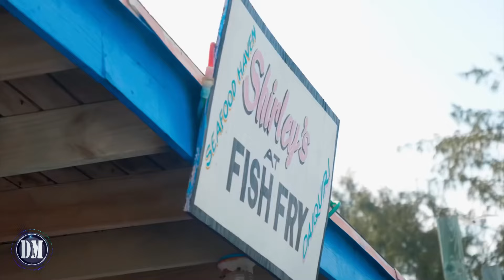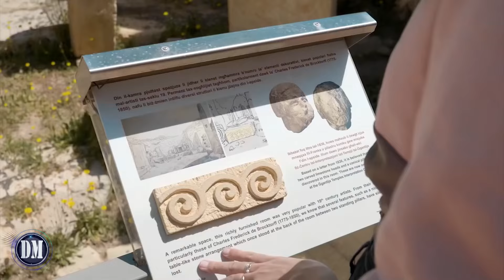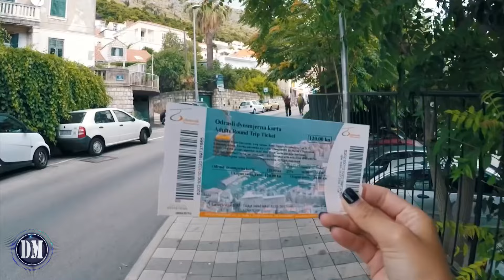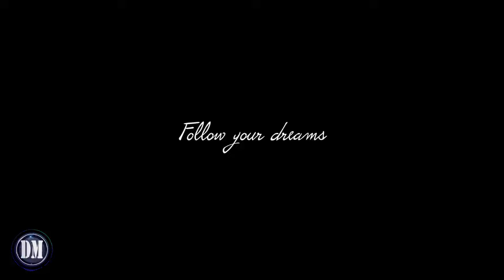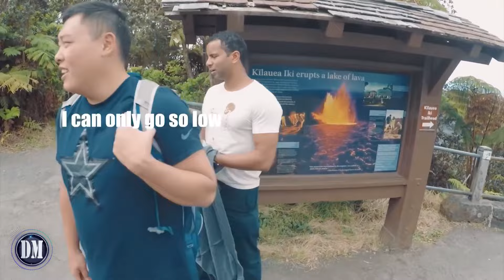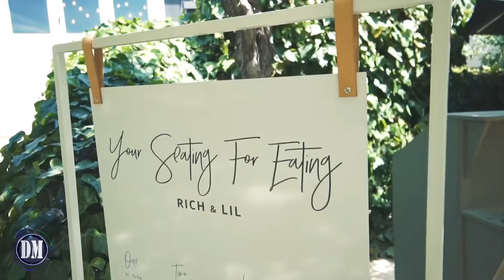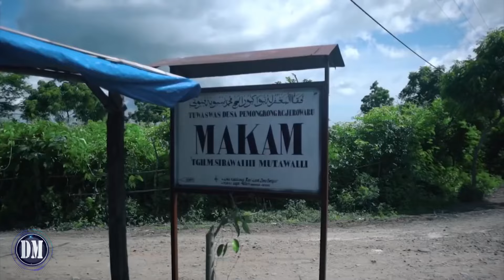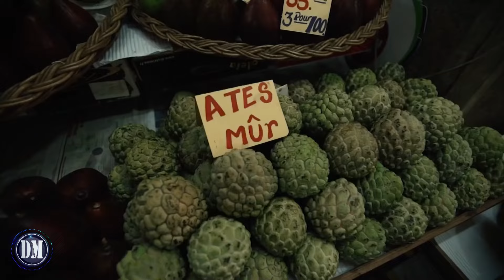BB ONE (Deep Mix 4) / музыка 2022, новинки музыки, классная музыка, лучшая музыка Хиты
*Скачать более 100ГБ уникальных треков*

Эти треки вы можете слушать онлайн, а так же использовать музыку на задний фон, для монтажа видео и вставки в свои видео ролики на ютуб. Тут найдётся как спокойная музыка для фона без слов, так и кавер песни и музыка без АП, которую вы можете использовать в качестве звукового сопровождения или для любых других целей.

Давно прошло то время, когда можно было безнаказанно скачивать всё, что качается, и так же свободно выкладывать в сеть любой понравившийся вам контент. Проще говоря – музыка и видео, права на которые вам не принадлежат.

Ютуб канал "Deepplomat Music" полон свободной музыки с лицензией Creative Commons, которую можно слушать, скачивать, миксовать и распространять. Это хороший источник инструментальных треков для ваших фильмов, роликов и видеоигр. Здесь вы можете найти много бесплатной музыки для своих проектов.